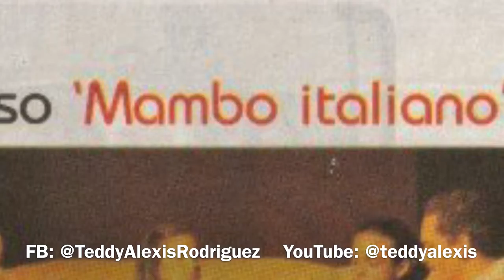Teddy and Friends: Ep 12: Andrés Acevedo by Teddy Rodriguez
This is Andres Acevedo from Mayaguez, PR. He is one of my favorite actors. We worked on many plays together. He worked on Steve Galluccio's Mambo Italiano when I directed, translated it and produced in the University of Puerto Rico. He played Nino, the antagonist. We did that play with funding from the office of the President of the University and the extended run with a special funds that the Dean of Arts and Science (Dr. Orengo at the time) gave us. Mambo is one of my fondest memories and Id love to do it again at some point. These are some of the recolections we have from that time when we did it at the Colegio and at Cafe Nova Ley.
I am still currently hoping to teach at the UPR at some point.